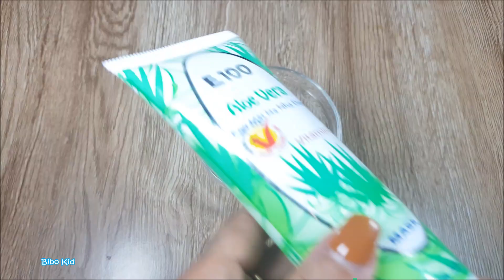Tự Làm Slime Với Móng Tay Không Cần Keo